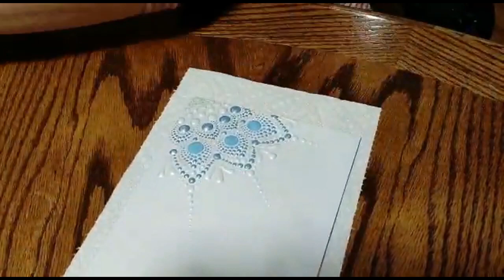Iryna Swartz "dot with me" painting greeting card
How to paint unique  greeting card